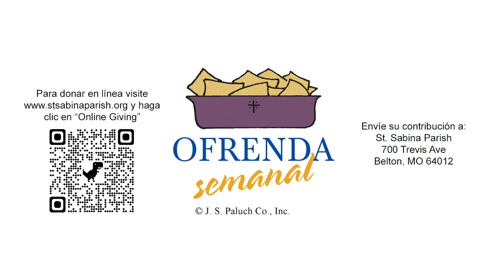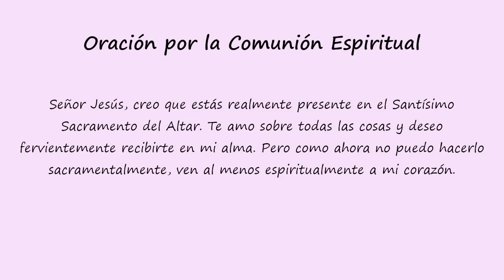Misa Dominical del 30 de junio de 2024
XIII Domingo del Tiempo Ordinario